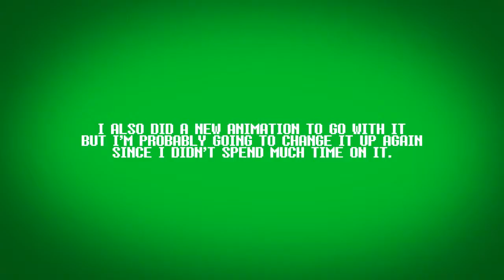Bone Deficiency Minecraft Animation